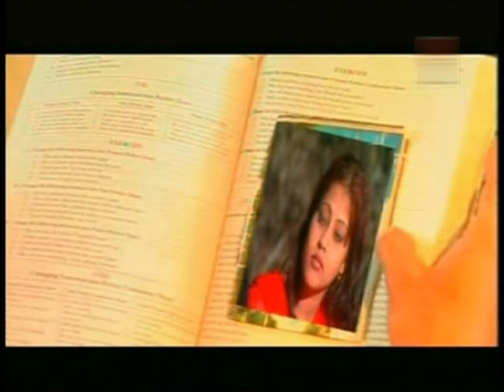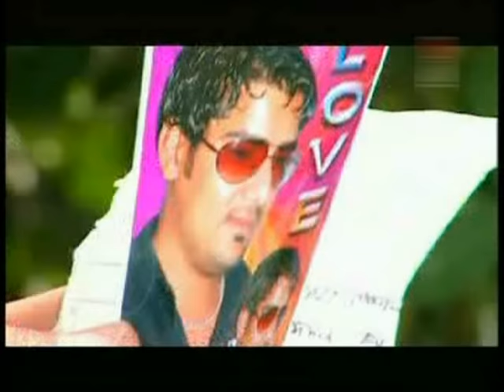COMEDY MOVIE || VICHOLAN BIBBO BHUA | Best punjabi part 1,2,3,4,5.6(Official Video) hit film 2016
ALL AUDIO AND VIDEO RIGHTS ARE RESERVED BY SMI AUDIO / VIDEO & HAWK RECORD WHICH IS UNDER  (SMI) Punjabi Music ,bibbo bhua sudhar gayee
Punjab, a beautiful tiny place on earth, lies in North-West India and North-East Pakistan. The culture of Punjab is very rich in every sense by the ages. Today the one of biggest trait of Punjab is music, Punjabi music. Punjabi folk music is highly rhythmic and very diverse. The contemporary Punjabi music not just enriched by mixing up new tunes and beats of foreign music to Punjabi music but it is extremely enriched by its origin. Though, new dimensions have been added to folk Punjabi music, in order to make Punjabi music an International music.latest punjabi songs 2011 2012

Telefims: Title: - tharki chhade (best punjabi comedy movie part 123456

Story- Ravinder Ravi
Director- Pawan Kumar Ravi